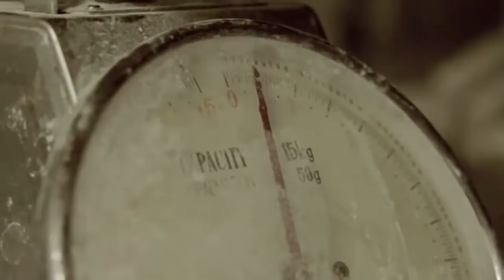Pan: aumento y caída en la ventas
Duscher, Presidente de la Cámara de Panaderos, manifestó que el panadero industrial no puede hacer frente a los gastos.  Además, aseguró que la baja fue de un 35%.